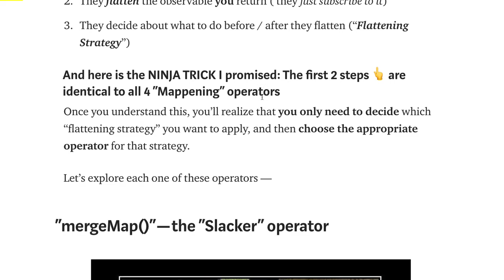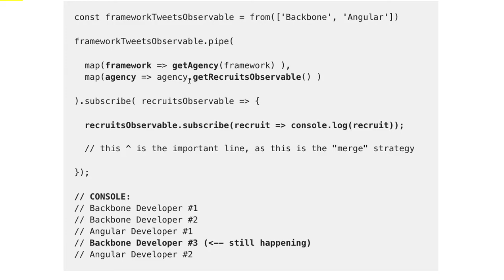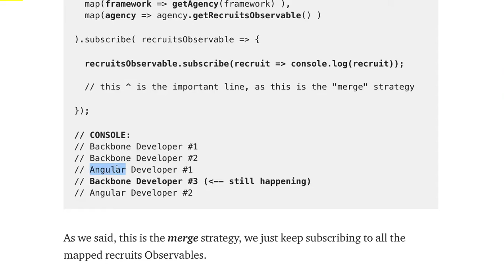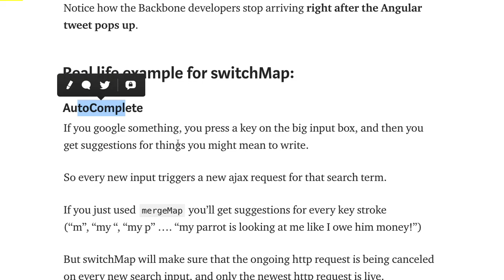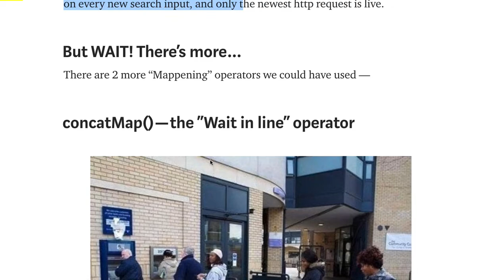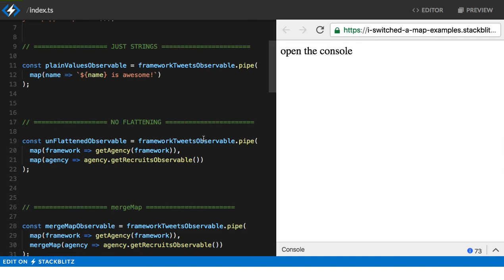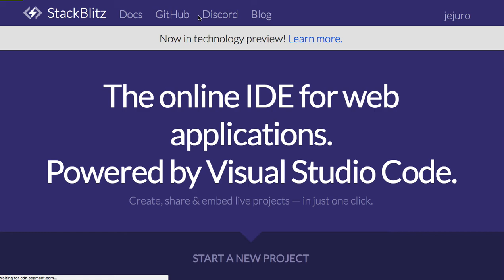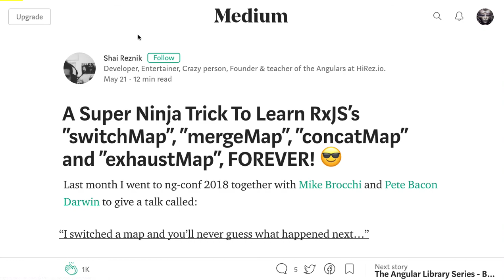[RxJS v.6] 15 - Stream of stream (2/2)